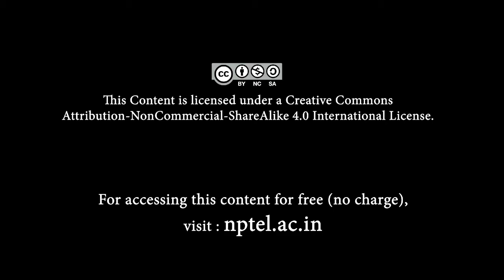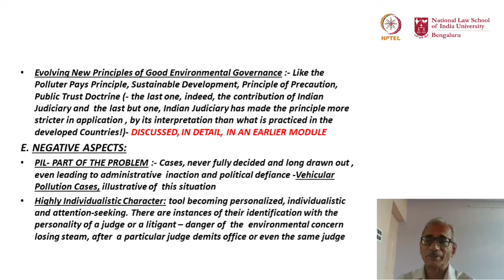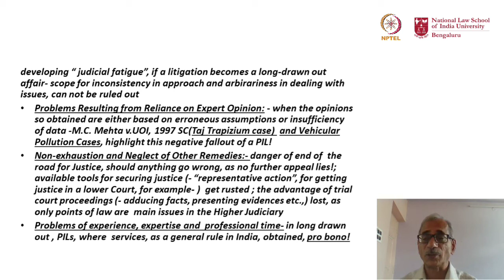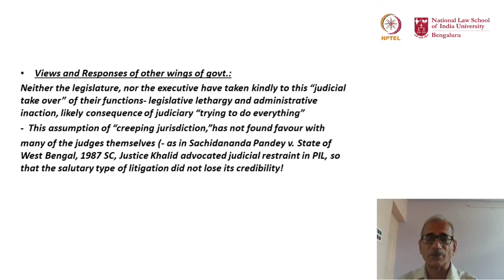mod10lec49 - Critical Review of Judicial Activism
This lecture makes a critique of the judicial overreach highlighting the lacunae that is caused on accord of exercising powers beyond the contours of the constitutional limitations.